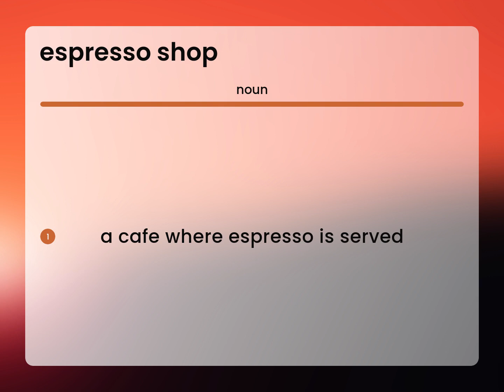Espresso shop | ESPRESSO SHOP definition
What is ESPRESSO SHOP meaning?

Susan Miller (2023, April 16.) What does Espresso shop mean?